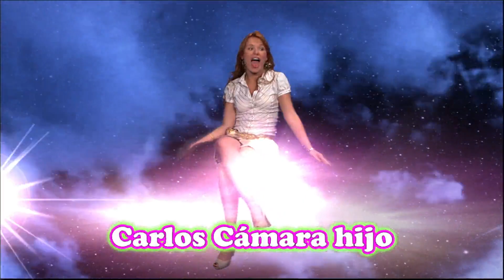Muchachitas Como Tú | Entrada 2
Telenovela juvenil producida por Emilio Larrosa y protagonizada por Aridane Díaz, Begoña Narváez, Gabriela Carrillo y Gloria Sierra